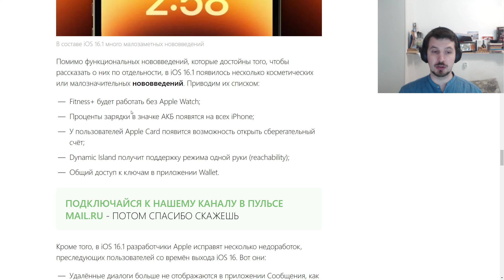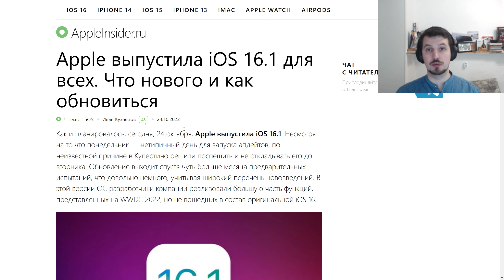Чего нового добавили в iOS 16.1 ?